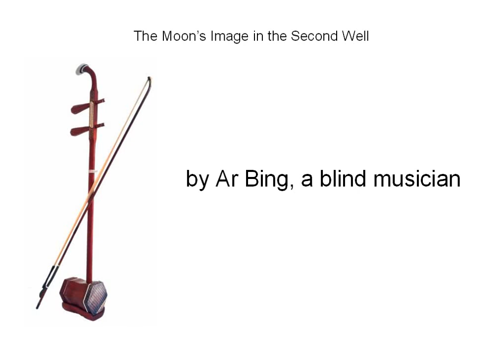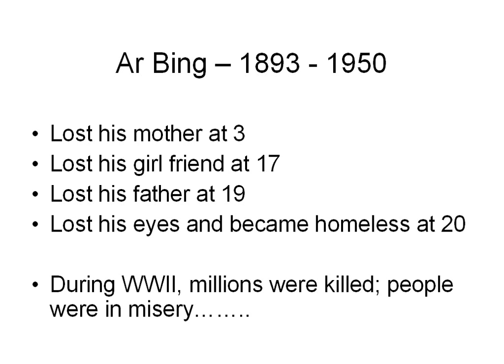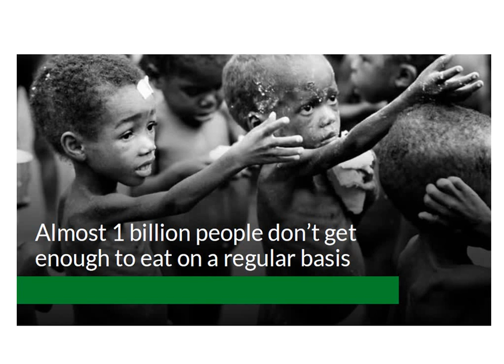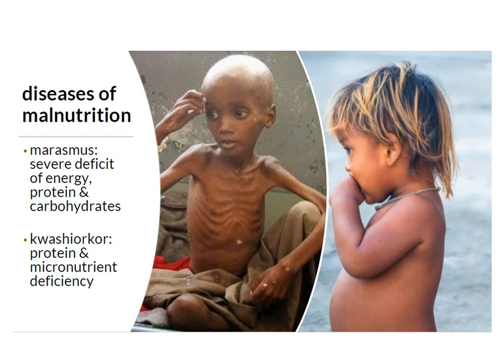Chinese Folk Music, Er Hu, The Moon's Image in the Second Well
Er Hu is the Chinese violin. Let's appreciate a Chinese song, The Moon's Image in the Second Well, by Ar Bing, a blind Chinese musician who lived about 100 years ago. This song is sad but the sound is beautiful.